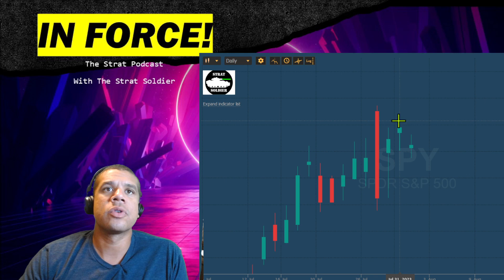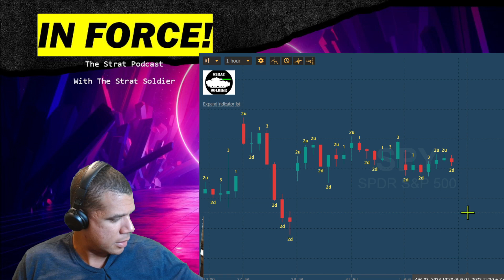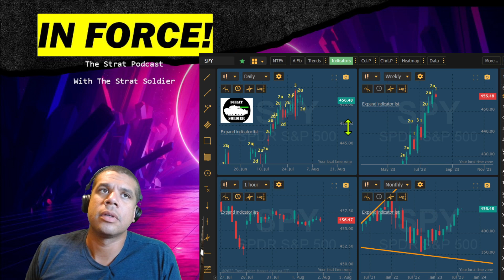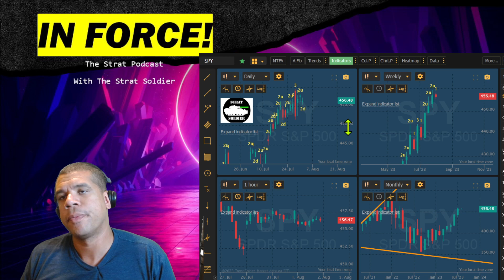IN FORCE 08 01 23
Have a Buddy you talk to about trading. That was Rob Smith for me. Also don't mind my green screen lol, oh man.

Going over the sectors in TrendSpider
The StratSoldier website
Coaching webinars, One-on-one sessions, Courses, and e-books